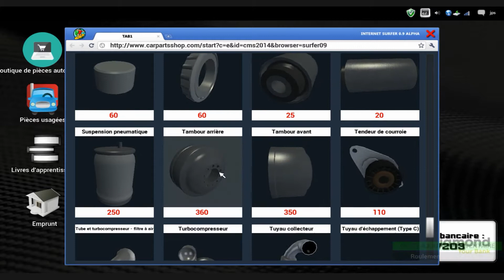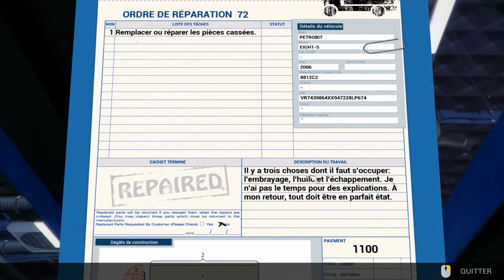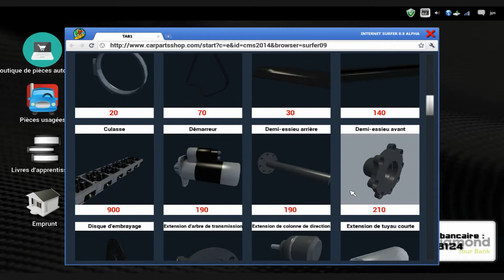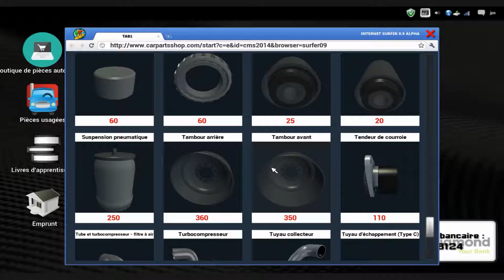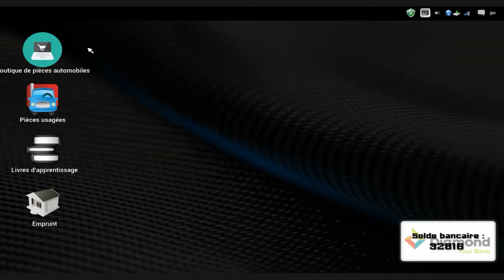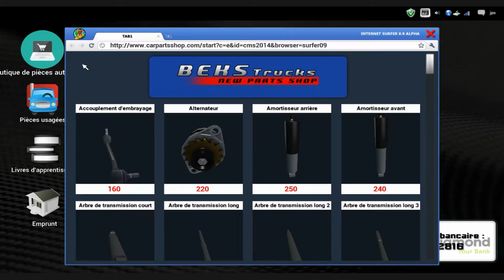Carrière suivi sur TMS 2015 Ep21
C'est l'épisode 21 de ma carrière suivi sur Truck Mechanic Simulator 2015.